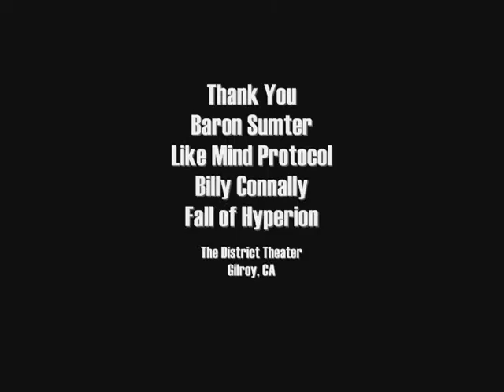"Dick Van Patten" PDR Live @ The District Theater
Personnel:
Capn' Chris Olds - Drums
Gary "GT" Thompson - Bass
Patryk de Rosa - Guitar